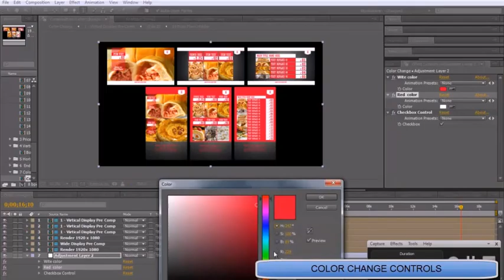Digital Signage Restaurant Files